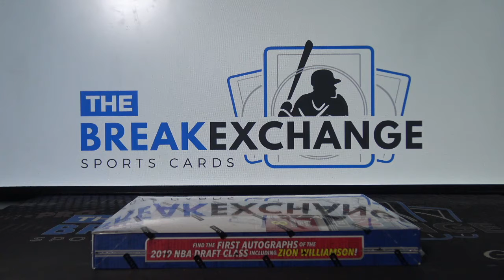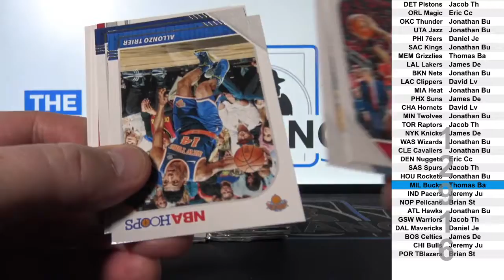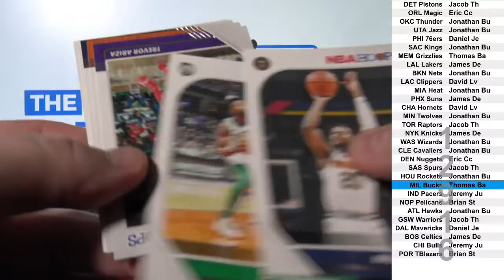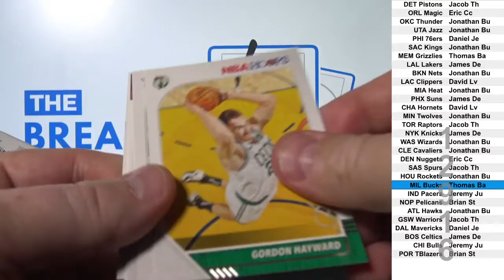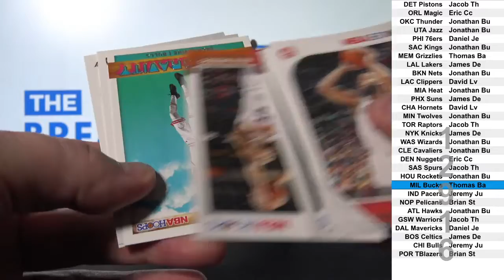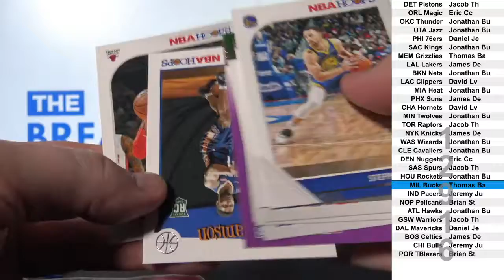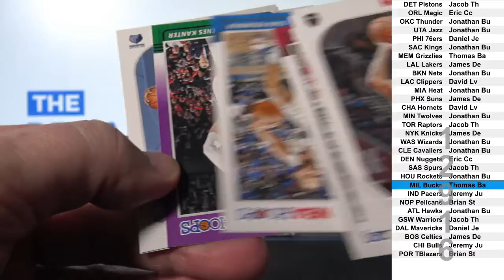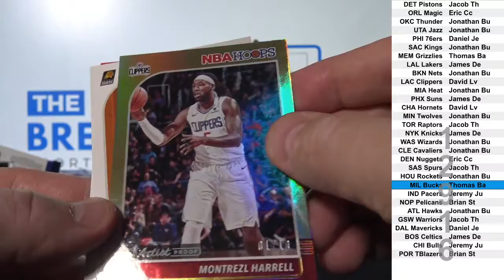1 Box of 2019-20 Panini Hoops Basketball (Break ID: 12916)